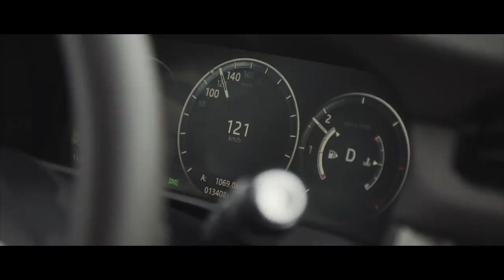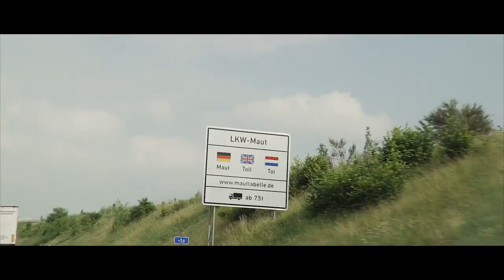Hilton Car Rally 2018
A few weeks ago DoubleTree by Hilton Royal Parc Soestduinen participated in the Hilton Car Rally 2018!

Watch the video to get an impression of this year’s edition. We have had an amazing time, hopefully, you did too!
Share your thoughts with us in the comments.